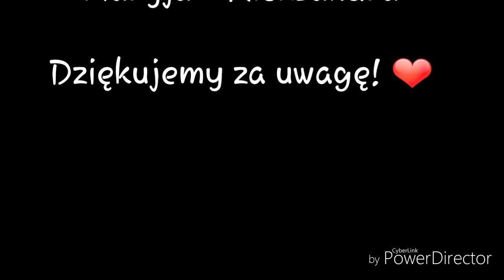Grupa 7 - Warsztaty ~Majówka 2018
Dzisiaj prezentujemy przedostatni filmik stworzony przez grupę siódmą, która zrealizowała wszystkie trzy tematy do wyboru jednocześnie:
1.Wybij się i leć
2. Dycha dla mamy
3. Młodzież, wiara i rozeznanie powołania